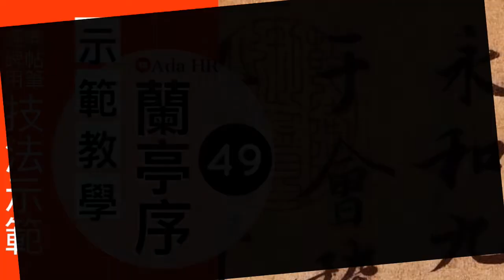書法教學︱蘭亭序教學 49︱教你【蘭亭序】臨摹訣竅及字例示範▹懷字︱王羲之 行書 ︱書法︱『Chinese Calligraphy』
蘭亭序示範教學 49
教你【蘭亭序】臨摹訣竅及字例示範▹懷字
書法教學 ►蘭亭序原碑帖字字精講用筆技法教學
書法︱서예 Chinese Calligraphy

☞ 持續更新中⋙

﹎書法的關鍵字 書法教學AdaHR ﹎
﹎Chinese Calligraphy's Keyword adahr ﹎